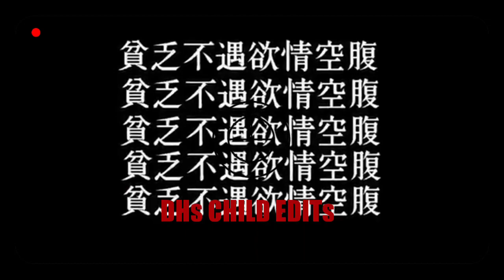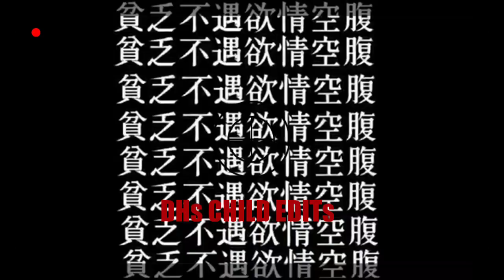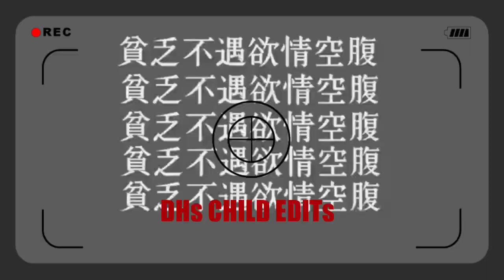鳥肌実 Minoru Torihada『貧乏不遇欲情空腹』DHs CHILD EDITs 2018